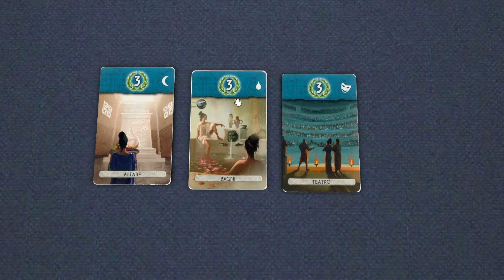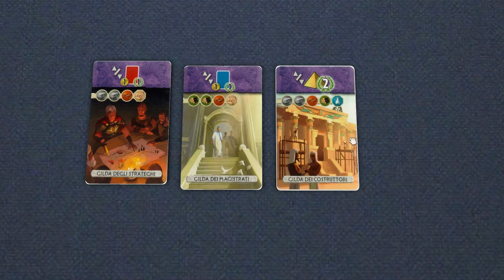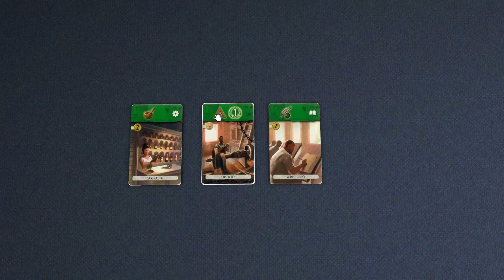7 Wonders duel (7 чудес дуэль) обзор игры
7 чудес дуэль младший брат оригинальной игры 7 Чудес. В данной версии самобытной ко всему прочему игрокам предстоит сразиться друг против друга, сравнить силы и мощности своих государств. Развивая свои города игроки могут достигнуть победы в научной сфере, либо же захватить столицу противника, а если этого не произошло общее развитие города государства покажет кто же был лучше в этой схватке. И это все 7 Чудес Дуэль

Уточнение : Выбор чудес  в начале партии, происходит следующим образом: первый игрок берет одно чудо, затем второй выбирает 2 чуда, и оставшееся уходит первому игроку, и так же во втором круге, только начинает игрок №2.